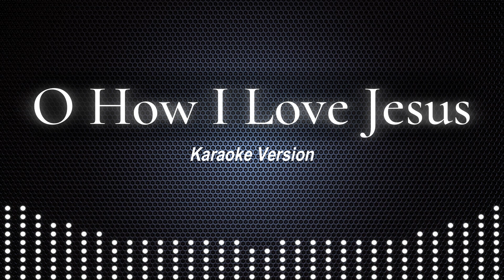Oh How I Love Jesus (Worship Instrumental)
Start @ 0:16

There is a Name I love to hear
I love to sing its worth
It sounds like music in my ear
The sweetest Name on earth

It tells me of a Savior’s love
Who died to set me free
It tells me of His precious blood
The sinner’s perfect plea

It tells of one whose loving heart
can feel my deepest woe
who in each sorrow bears a part
that none can bear below